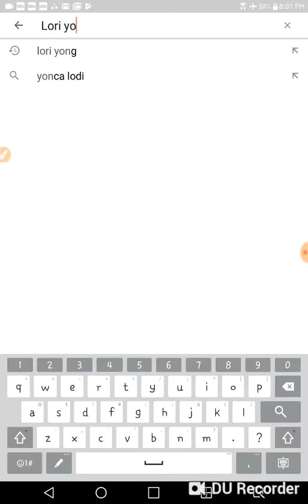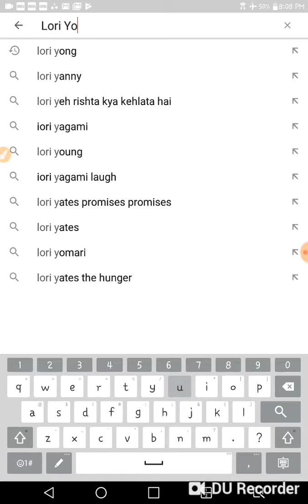My new comint